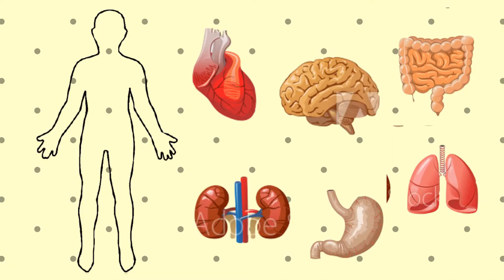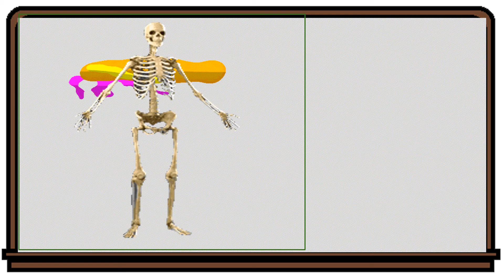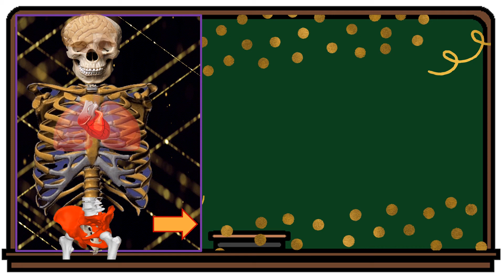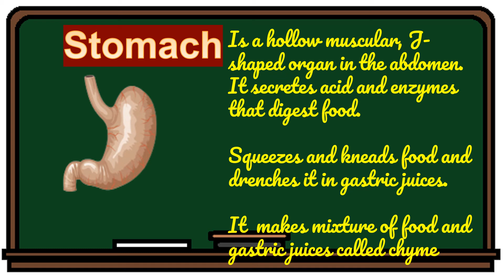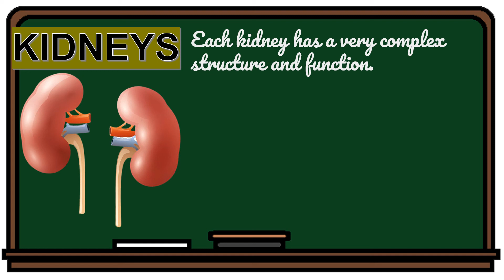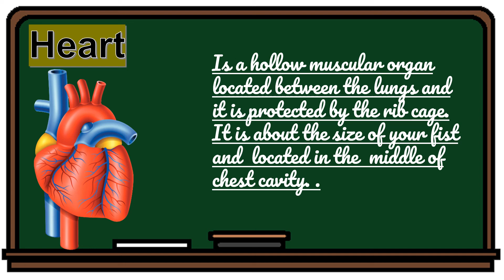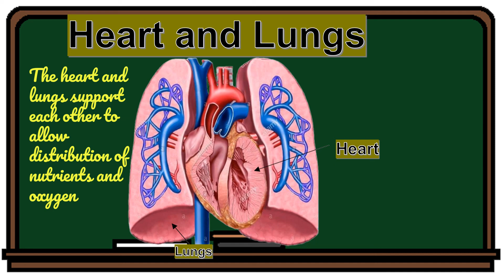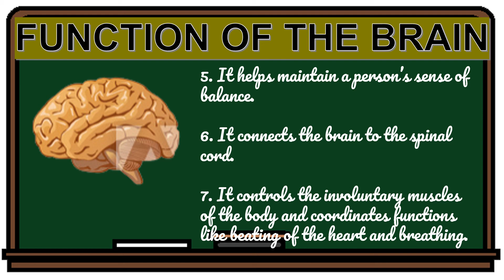SCIENCE 4 QUARTER 2 MODULE 8: DESCRIBE THE MAIN FUNCTION OF THE MAJOR ORGANS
SCIENCE 4 QUARTER 2 WEEK 2: DESCRIBE THE MAIN FUNCTION OF THE MAJOR ORGANS

Xoxo
Miss JMD